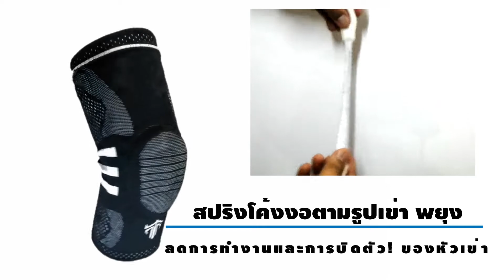รัดเข่า THATA KNEE SUPPORT HQ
🔥 THATA ความคุ้มค่าที่ดีที่สุดสำหรับนักกีฬาไทย
🔥 ถุงเท้าวิ่ง / ฟุตบอล / บาสเกตบอล
🔥 ชุดรักกล้ามเนื้อ Body Fit เสื้อ กางเกง รัดน่อง รัดแขน+ขา
ที่เราออกแบบมาสำหรับนักกีฬาไทย เฉพาะเจาะจง
📌 ร้านอยู่หลังสนามฟุตบอล ชลบุรี FC
📌 บริการจัดส่งทั่วไทย พร้อมใช้ใน 1-2 วัน
✅ กลุ่มไลน์ Promotion และ สินค้าราคาพิเศษ รับชมก่อนใคร
✅ เรารับประกันคุณภาพ ด้วยความคุ้มค่าราคาที่สุด จากประสบการณ์ด้านกีฬายาวนานกว่า 20ปี

🏀Thatasport X Shopee🏈
👇 เข้าดูสินค้าราคาพิเศษ THATA 👇
✅ อุปกรณ์ป้องกันบาดเจ็บ
✅ อุปกรณ์ออกกำลังกายที่บ้าน
ถุงเท้าและอุปกรณ์ THATA